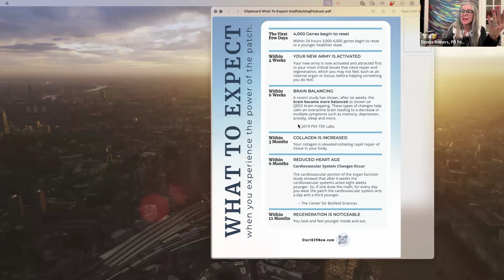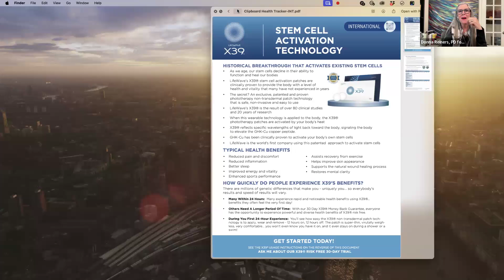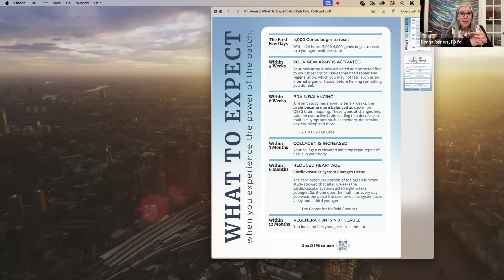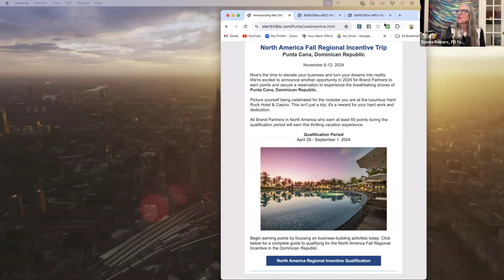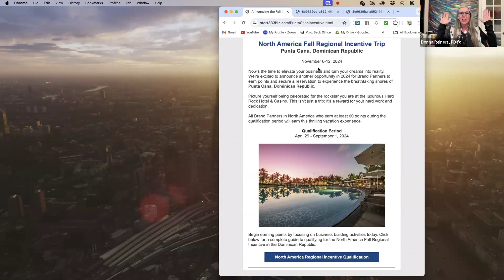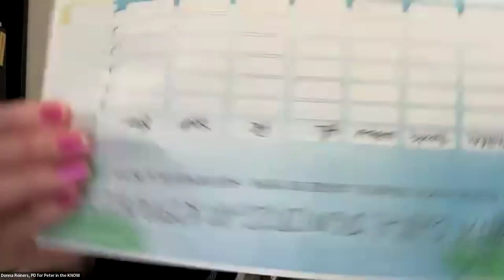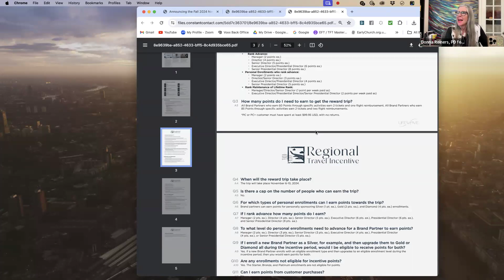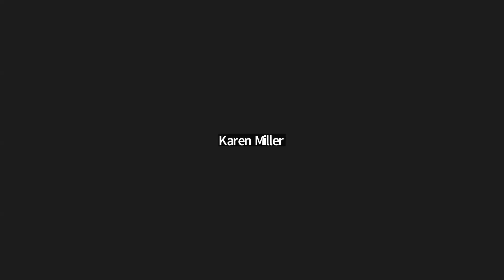In The Know With Peter Ngo Special Guest Donna Reiners Know Your Why ! Wednesday June 5, 2024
In The Know With Peter Ngo Special Guest Donna Reiners
Know Your Why !